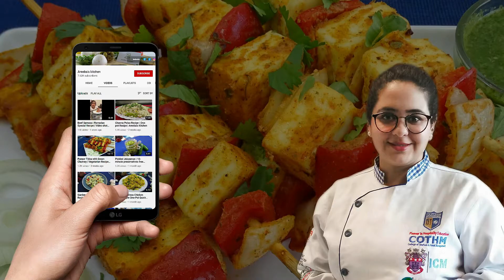Chicken Mughlai Handi | Super delicious recipe by Areeba’s kitchen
Boneless chicken     500 grams (cubes)
Garam masala   1 tablespoon
Grounded cumin ½ tablespoon
Grounded coriander  1 tablespoon
Red chili powder   1 tablespoon
Turmeric   ½ teaspoon
Yogurt       ½ cup (beaten)

Put all the above masala in chicken and let it marinate for ½ hour
In a pan add ¼ cup oil and place the marinated chicken along with leftover marinate
Cook on a medium flame till gravy thicken and chicken get tender,
Now add
Cream                 ½ cup (beaten)
Fenugreek leaves 2 tablespoon,
Cook till cream is thicken
Garnish it with cream, almonds and fresh coriander,
Serve with naan